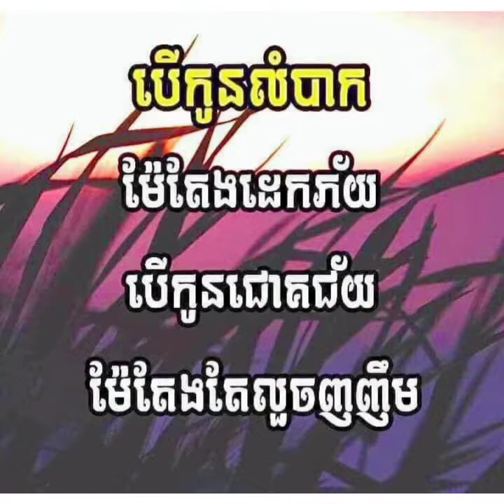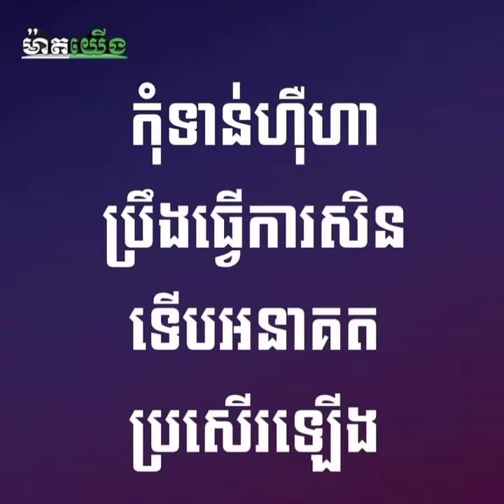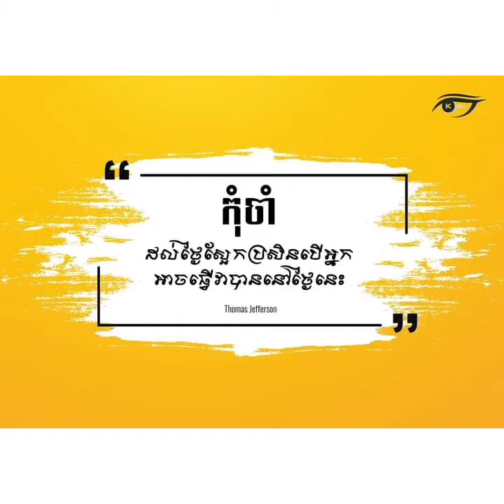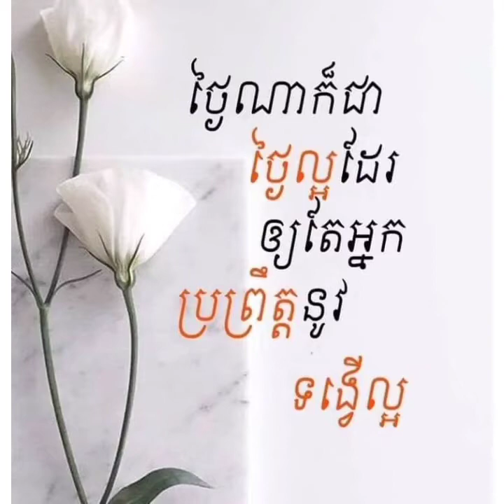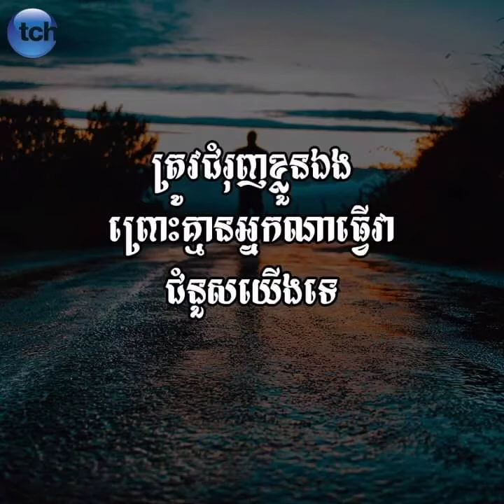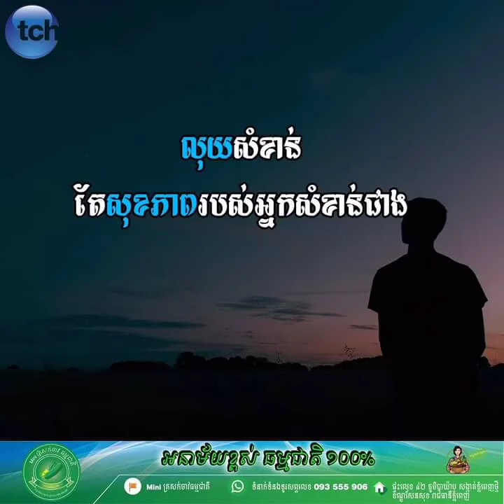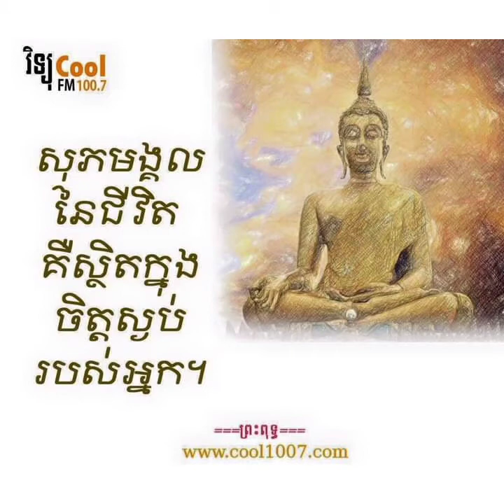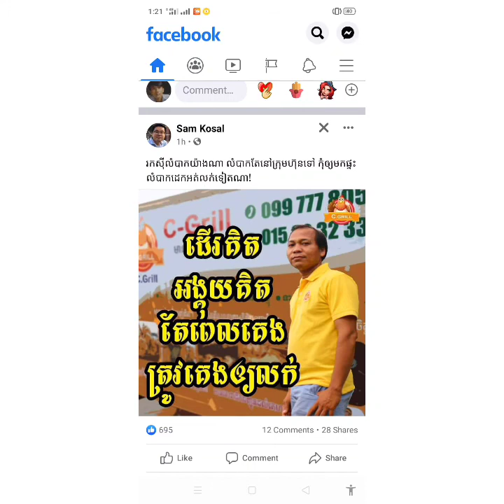កម្រងគំនិតអាជីវកម្ម សេដ្ឋី អ្នកប្រាជ្ងជុំវិញពិភាពលោក || ភាគទី4